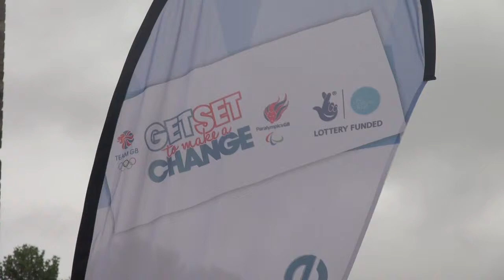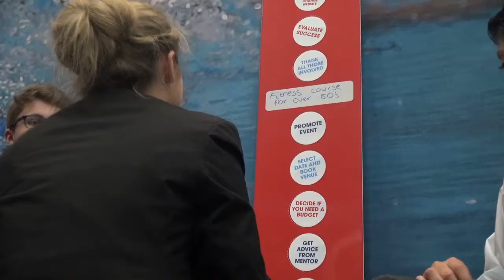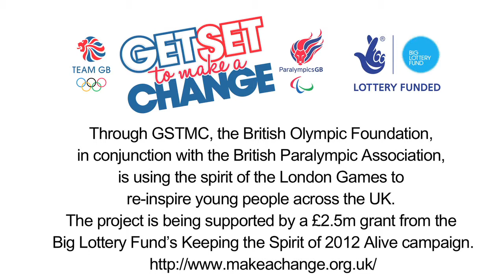Clapton Girls' Academy inspired at Get Set To Make A Change workshop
Through GSTMC, the British Olympic Foundation, in conjunction with the British Paralympic Association is using the spirit of the London Games to re-inspire young people across the UK. The project is being supported by a £2.5m grant from the Big Lottery Fund's Keeping the Spirit of 2012 Alive campaign.